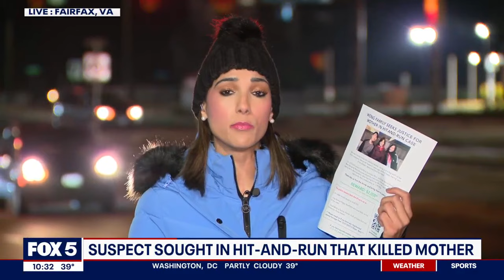Fairfax County mom dies a month after hit-and-run; family pleads for justice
Friends and family of a Fairfax County woman who died a month after a hit-and-run put her in the hospital is pleading for help to bring the driver who killed her to justice. FOX 5's Sierra Fox has the story.